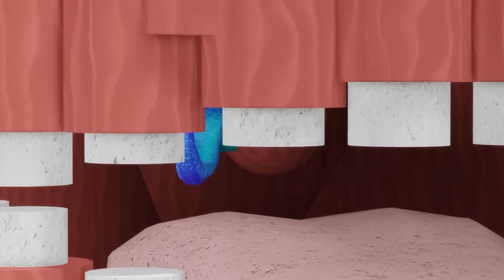I GOT BITTEN BY ORANGE FRIEND!